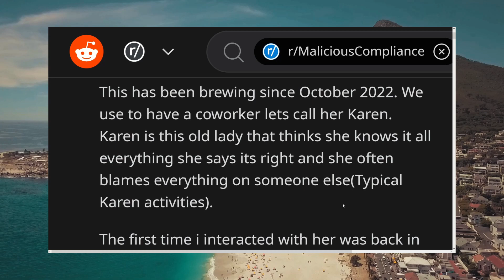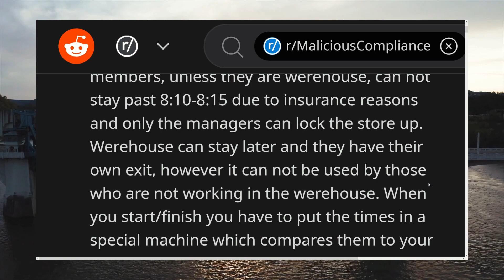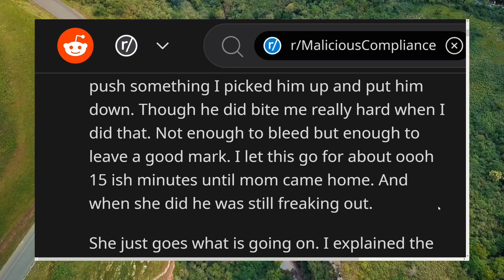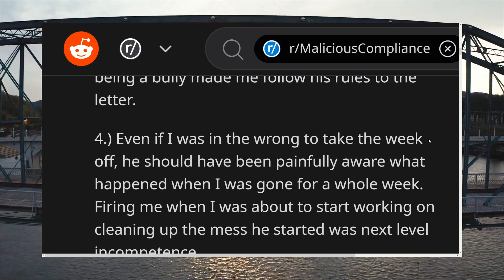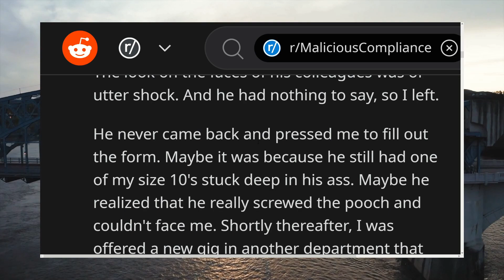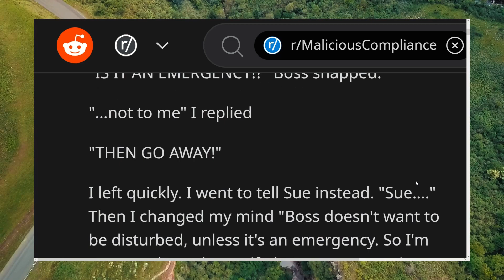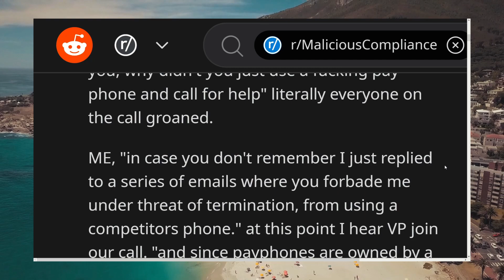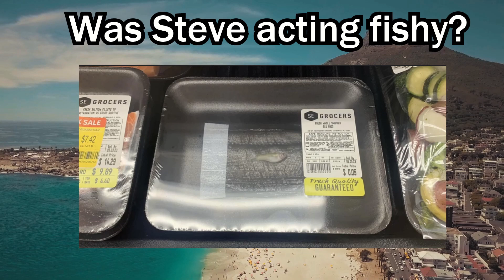2 HOURS of ENTITLED Karens and BAD Bosses!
Reddit r/MaliciousCompliance stories full of Karens and bad bosses, REVENGE, and entitled people! In a 2 hour compilation! Play this in the background while you go about your day to enjoy!

Play the r/MaliciousCompliance and other playlists in the background for more MC, PROREVENGE and epic Reddit stories!
And more!

Image by katemangostar on Freepik